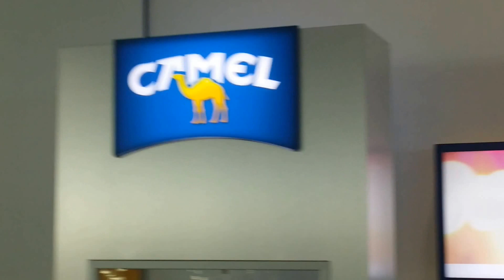CAMEL SMOKING ROOM INSIDE TO AIRPORT TO MUNCH GERMANY 06/01/2017 10.15 ΠΡΩΙ